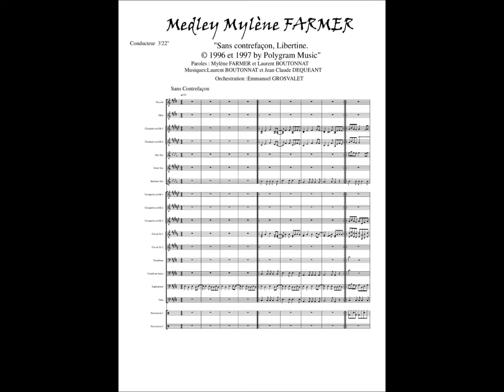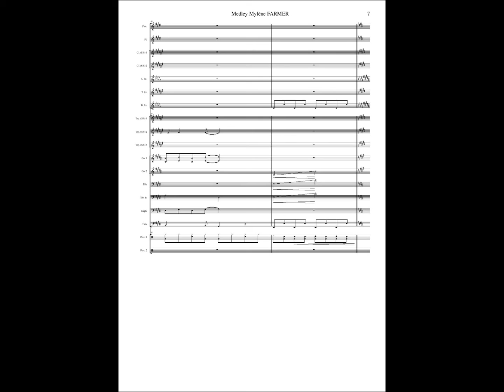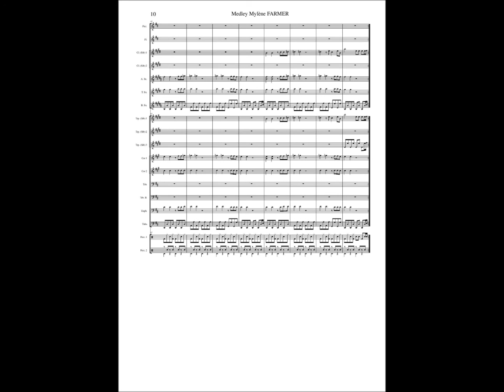Mylène farmer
Orchestration pour Harmonie-Fanfare
"Sans contrefaçon, Libertine"
Musiques de Laurent BOUTONNAT et Jean Claude DEQUEANT
Paroles de Mylène FARMER et Laurent BOUTONNAT
Orchestration de Emmanuel GROSVALET